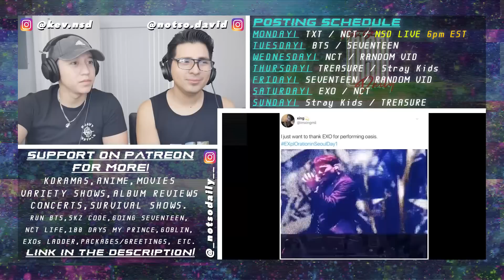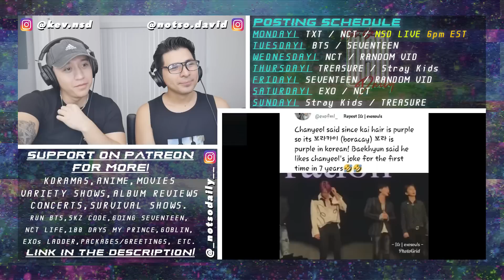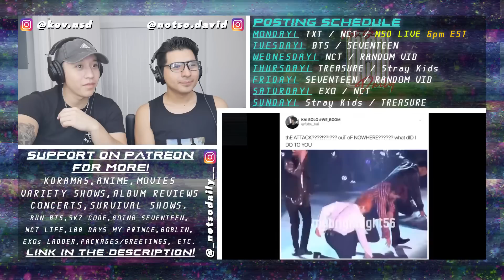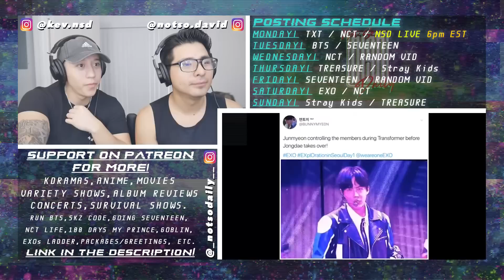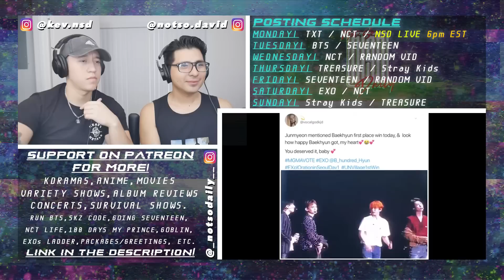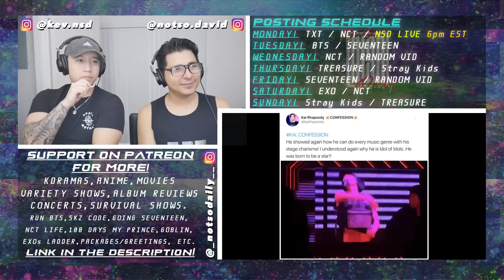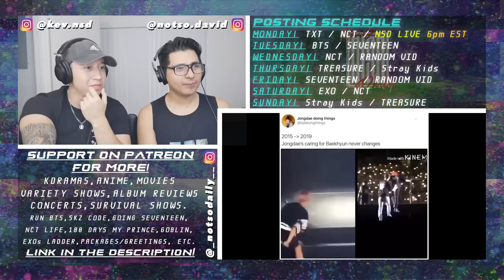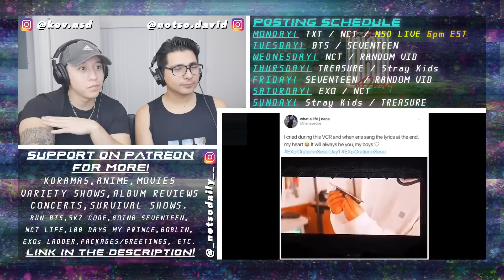EXO vines but it’s just EXplØration | REACTION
Follow Kevin & David & on Instagram!